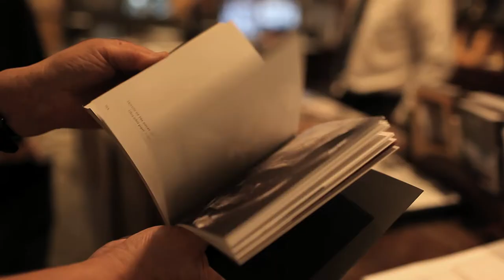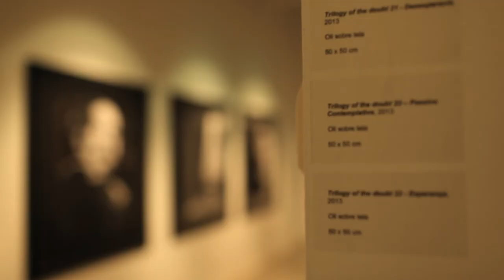"Trilogy of Doubt" Fundacion Vila Casas Barcelona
Exhibition "Trilogy of doubt" by Lita Cabellut,
May 2013, Fundacion VilaCasas, Espai VolArt